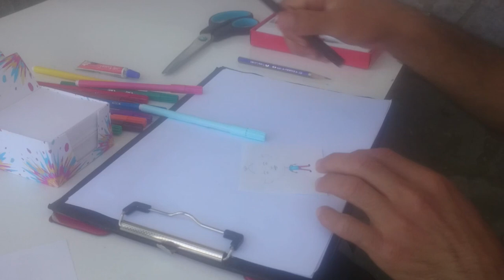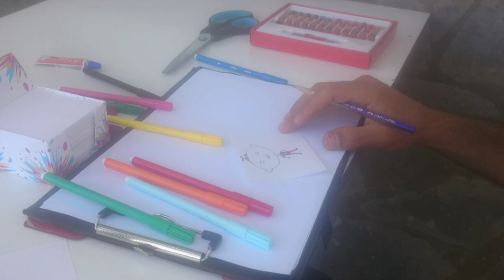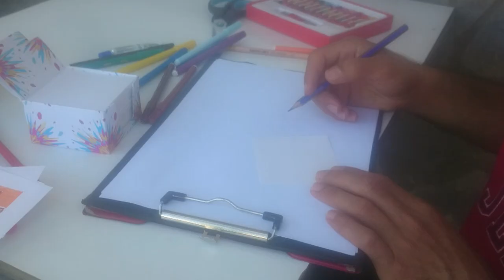Hobi ve Beceri Kursları / Kolaj tekniği ile resim yapmak